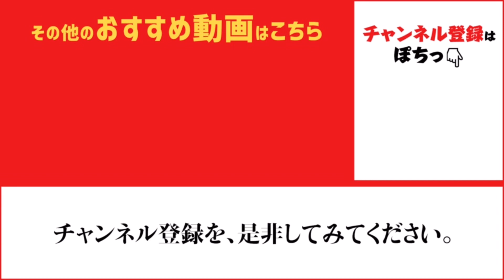小サバが絶好調♪尼崎と鳴尾浜の魚釣り公園 fishingmax武庫川店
サビキ釣りてめ小サバ絶好調♪サビキの針は1号くらいがおすすめです。